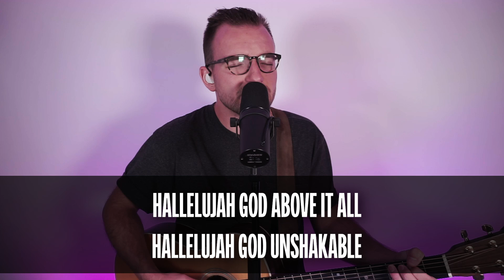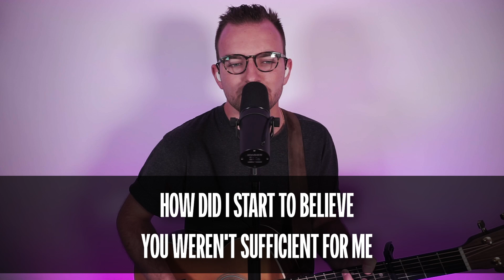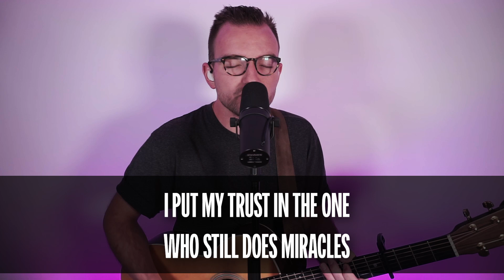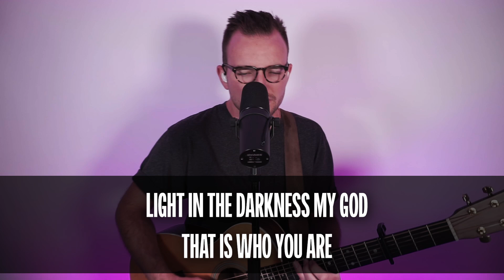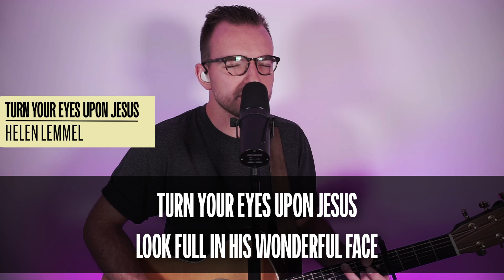7-14-2024 NorthLand Worship ***CCLI+Streaming Available Upon Request***